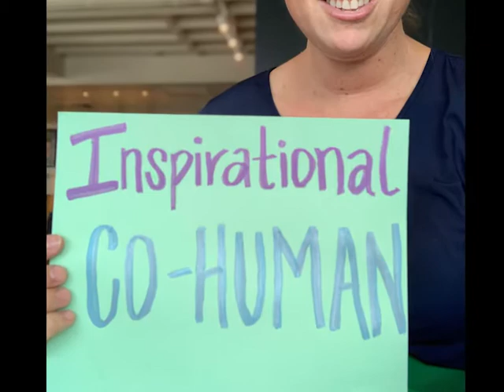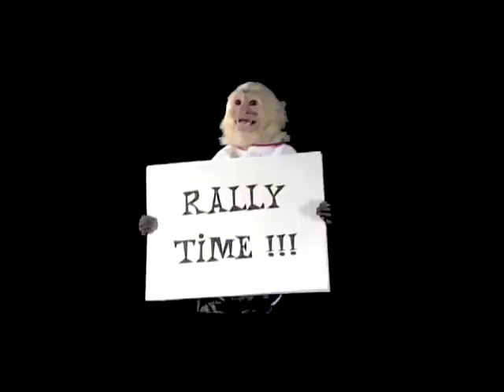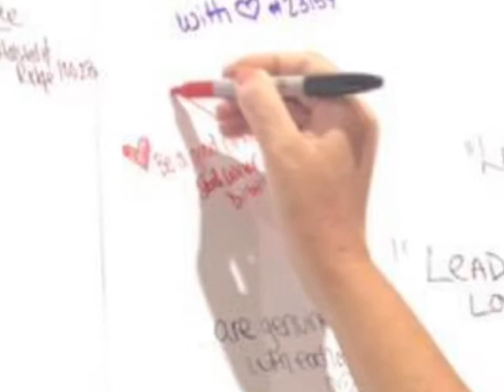Goodbye Sarah from District 167